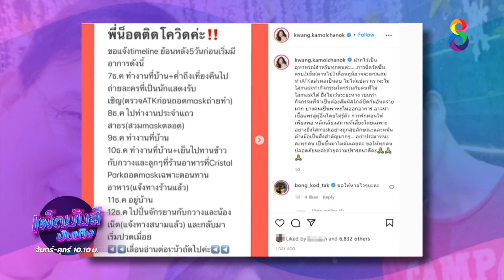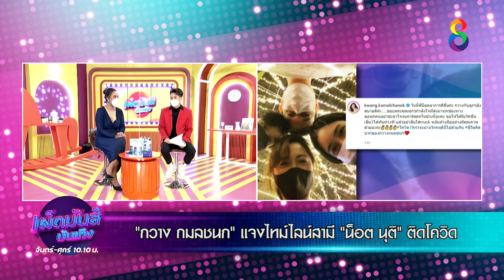เผ็ดมันส์บันเทิง l 20-12-64 l [1/2]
📺 จับแล้ว "หมอปลอม" สมัครงานคลินิก "พิมรี่พาย"
📺 “กวาง กมลชนก” แจงไทม์ไลน์สามี “น็อต นุติ” ติดโควิด